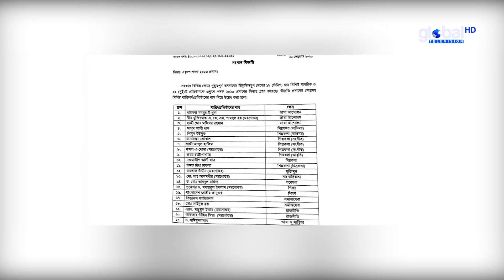একুশে পদক পাচ্ছেন যাঁরা | Global TV News